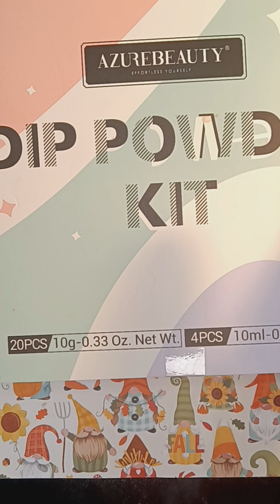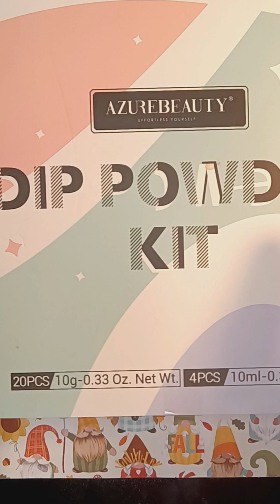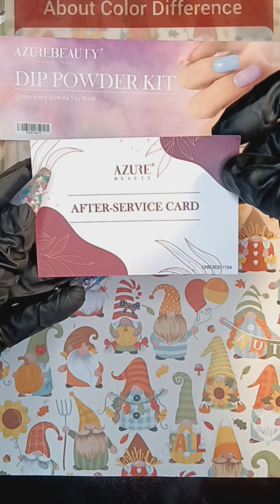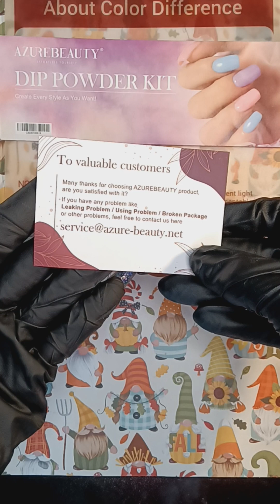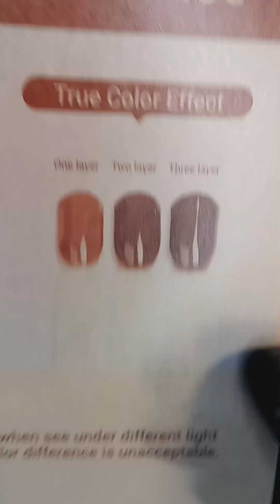Come create with me productreview @azurebeauty_official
Hello everyone🙋🏽‍♀️💚 Today I'll be doing
a PR video. I swatch a few and then we
get into the application process. I don't
swatch on camera but I show all at the end.
I hope you all enjoy🥰💚 my channel.

If you would like me to do a review
on your product💅🏾 just let me know

Pin@AzureBeautyOfficial
This is the actual kit👇🏾🤩

For your beats contact Seth Bruton 🎛️